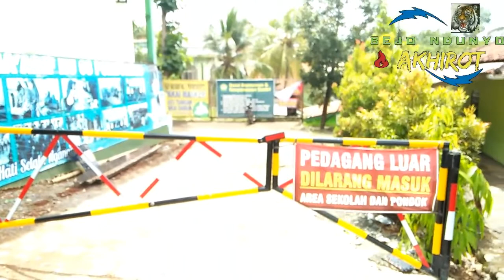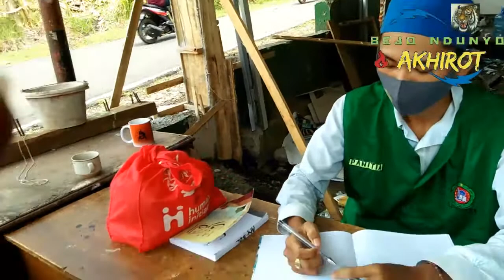SUPER KETAT//S.O.P PROTOKOLER KESEHATAN PONPES ANWARUSHSHOLIHIN//WALI SANTRI DILARANG MENJENGUK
Ponpes anwarushsholihin pamujan teluk pwt selatan banyumas betul2 patuh hukum. S.O.P protokoler kesehatan himbauan pemerintah dilaksanakan dgn baik & tanggung jawab. Semoga kita semua selalu dlm lindungannya amin.